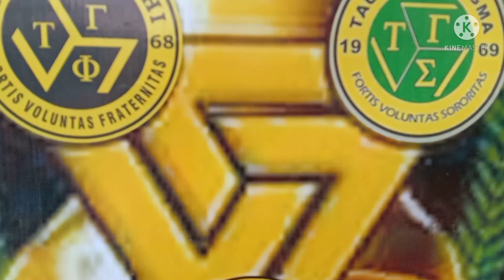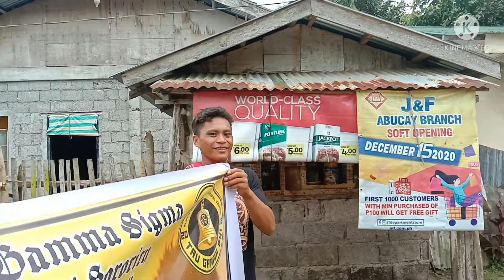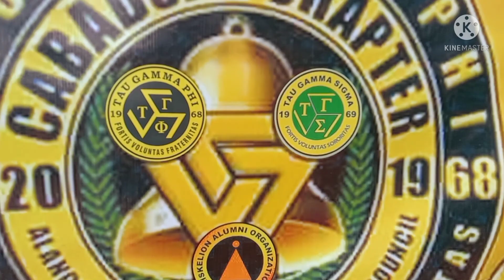#12 years anniversary Triskelion of Alang Alang Leyte,municipal council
oncomunitychapter